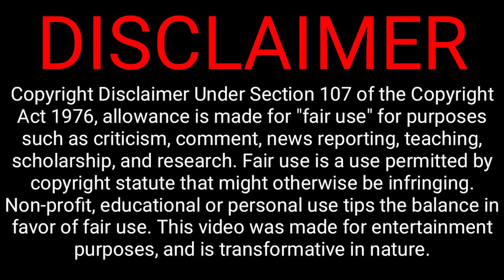My Diamond Armor | MINECRAFT - Ultra Realistic Graphics | Minecraft Bangla Gameplay Part 16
Minecraft High Graphics | Minecraft Bangla | Gaming Fun & Tips

Case : Lian li o11 Dynamic (Black)
Processor : Intel core i7 10700k
Motherboard : Asus Tuf Gaming Z590 Plus Wifi
GPU : Nvidia RTX 3070
RAM : DDR4 - 16 GB (1Stick)
SSD : 500 GB (NVMe M.2)
HDD : 2 TB
Cooler : Lian li- Galahad AIO 360 - ARGB Liquid cooler
Cooling Fan : Xiaoyue ARGB Cooling Fan (3x2)
Monitor : MSI Optix g241

Tag [ignore]

minecraft ultra graphics gameplay

ultra graphics

minecraft realistic texture pack

minecraft gameplay

visual graphics

4k gameplay

minecraft 4k gameplay

minecraft gameplay 4k

minecraft pc gameplay

gameplay

realistic

realistic textures

graphics

minecraft ultra graphics

minecraft realistic graphics

ultra modded

minecraft realistic

minecraft rtx gameplay

gameplay realistic

realistic minecraft

4k ultra realistic game

gta graphics mod gameplay